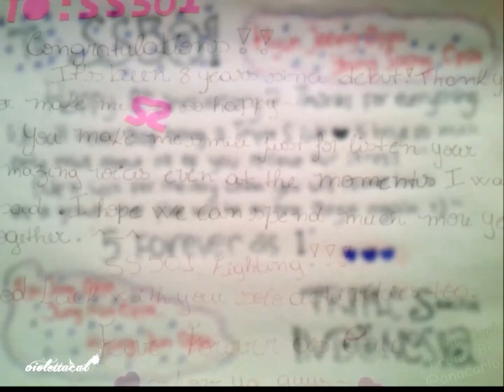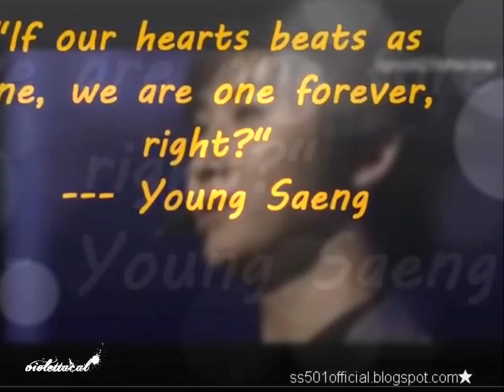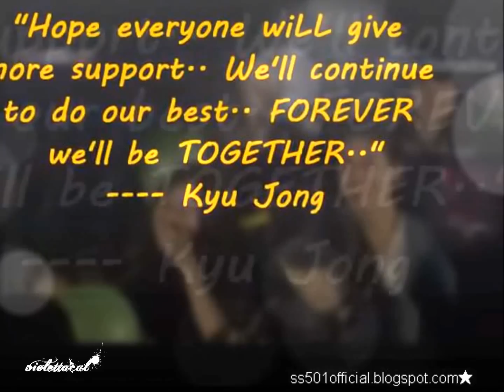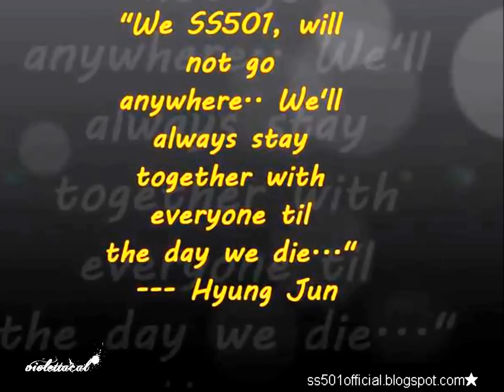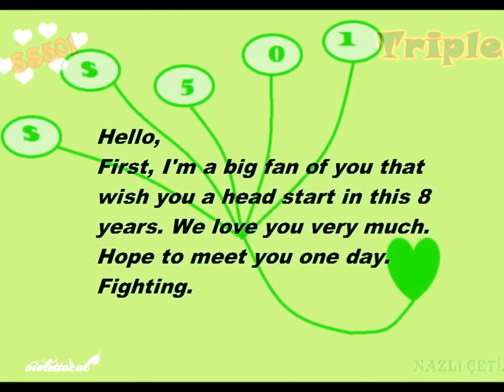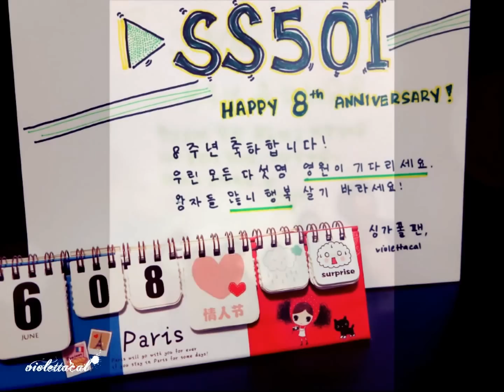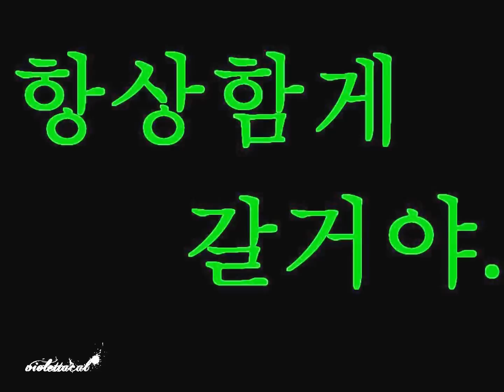08/06/2014 - Happy 8th anniversary, SS501!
Credits:
kelemama & reena29shadow (for video clip)

Happy 8nniversary오공일!! Here's the video montage as promised. Heaps of thanks for the ones that have helped in this montage. So here you are, as promised. Enjoy!

"Once a TripleS, Always a TripleS".